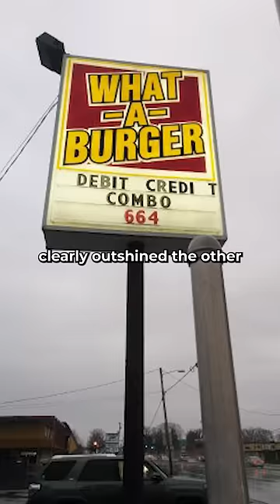The Untold Turth of the OTHER What-A-Burger...